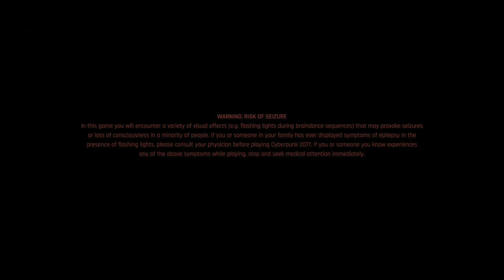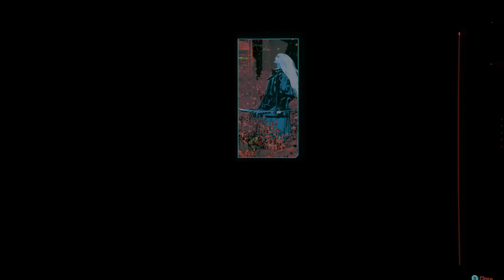"Hey Alexa": 8th Entry Part 2